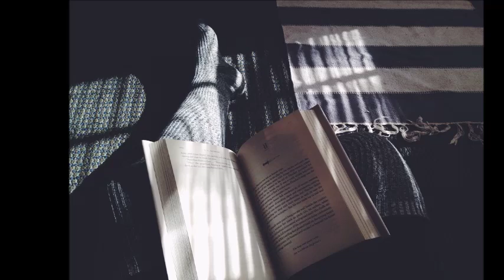Le tue parole- Angiolina Macrì